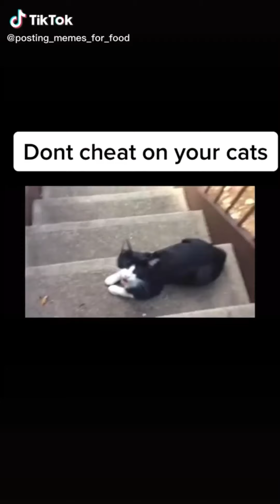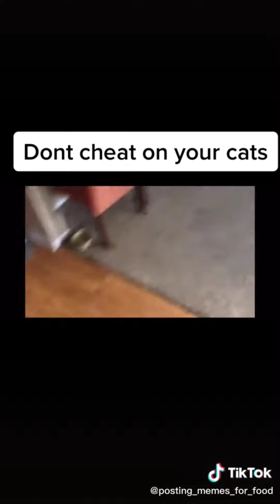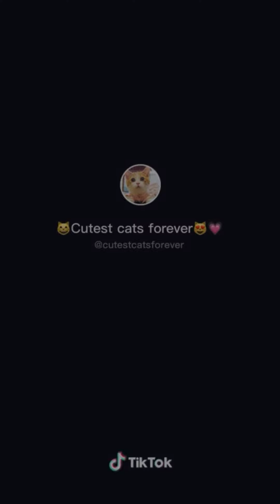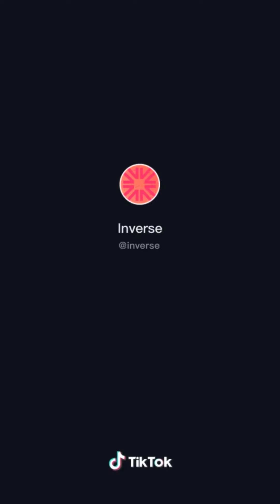CATS OF TIKTOK PT2